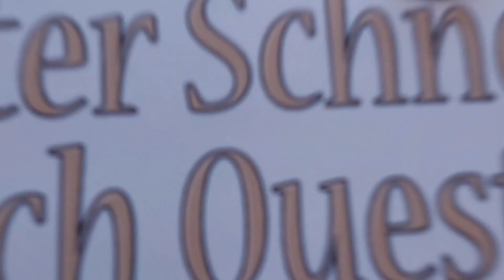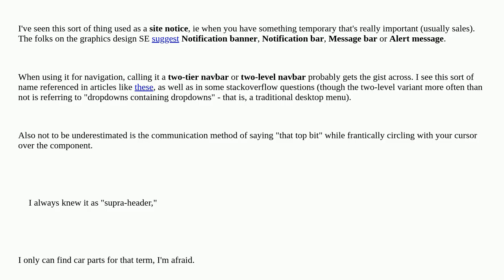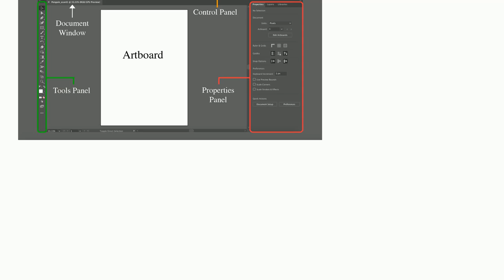Ux: What's the name of this element?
What's the name of this element?

A special thanks goes out to the community

  design-patterns page-layout header